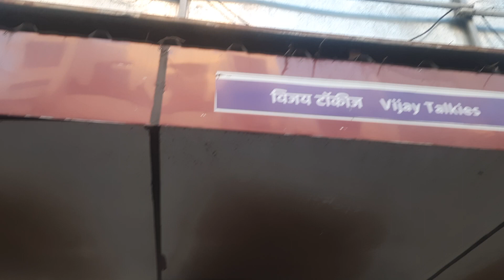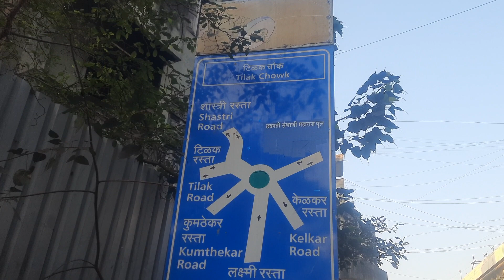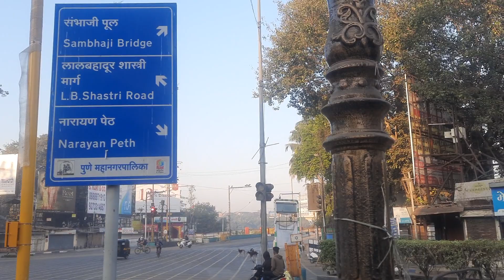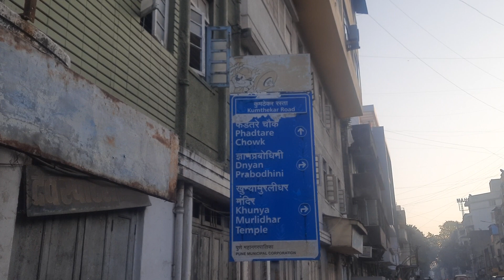10 January 2023 Laxmi Road Old Vijay Theater To Sambhaji Maharaj Bridge Tilak Chowk